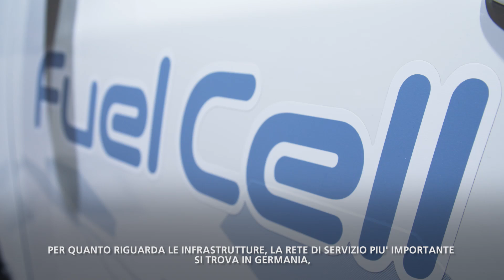CVO - Salone di Ginevra 2016: come cambierà il mondo dell'automobile? parte 4 - Hyundai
Intervista a Frank Meijer, Head of Fuel Cell Electric Vehicle Hyundai Motor Europe, sul tema "Il futuro dell'automobile: una fase di profonde trasformazioni tecnologiche".